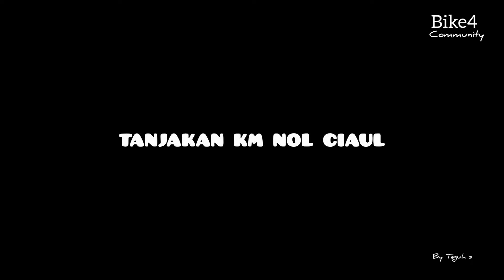TANJAKAN KM NOL CIAUL BOGOR